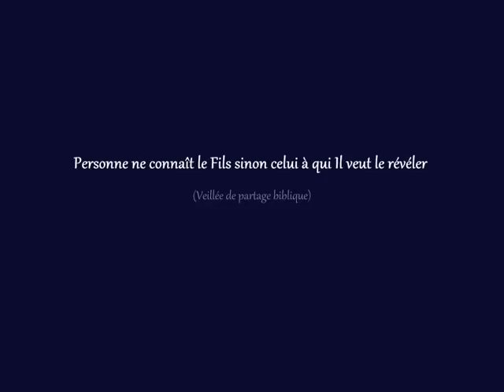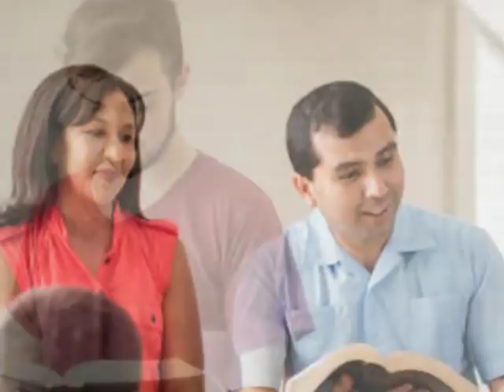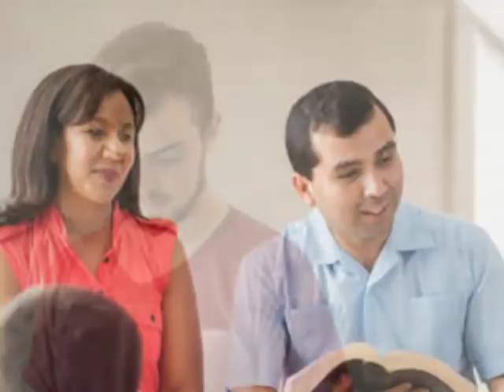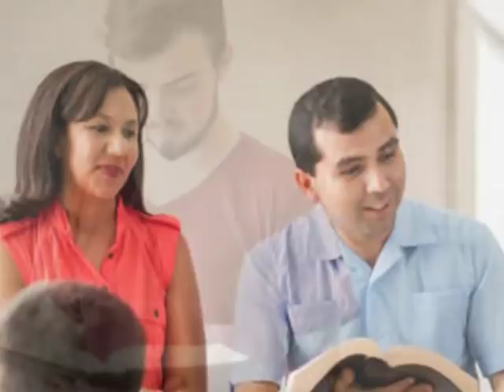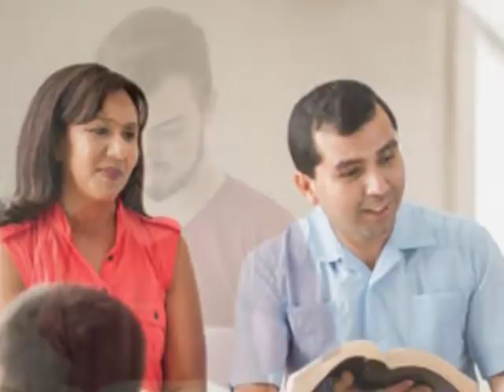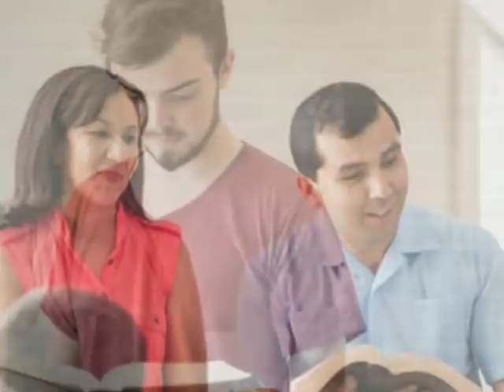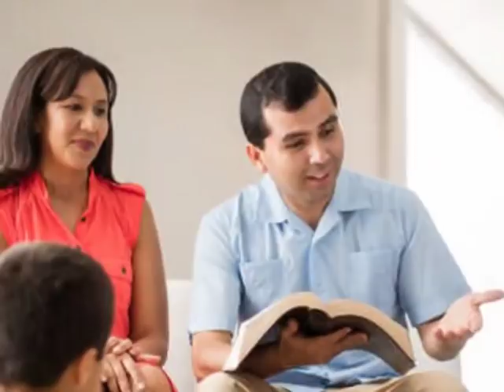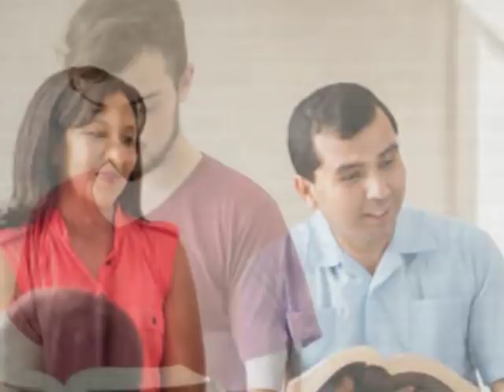Personne ne connaît le Fils sinon celui à qui Il veut le révéler (Veillée de partage biblique)